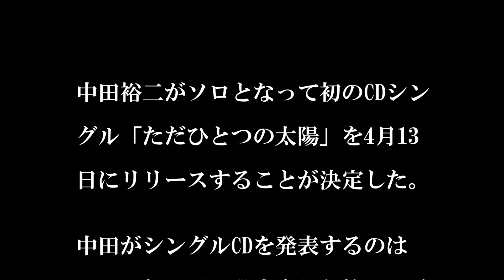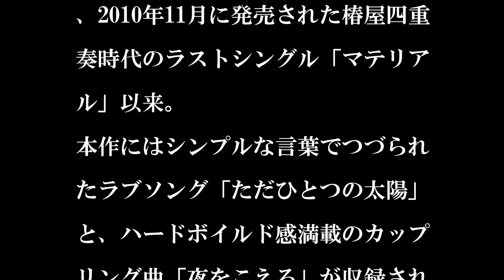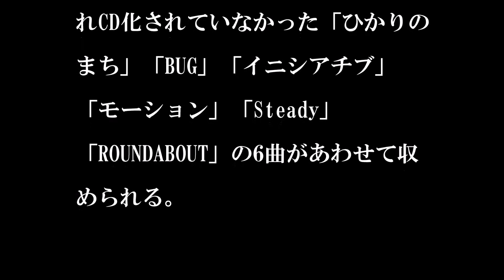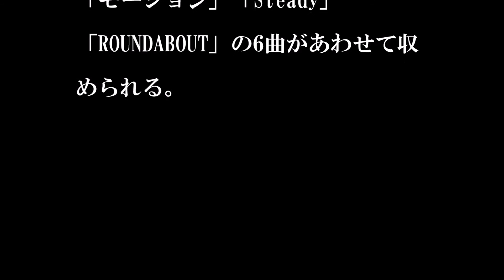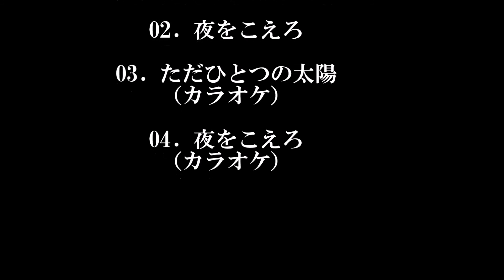中田裕二/ただひとつの太陽 ソロ初のCDシングルリリース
◆中田裕二がソロとなって初のCDシングル「ただひとつの太陽」を4月13日にリリースすることが決定した。

中田がシングルCDを発表するのは、2010年11月に発売された椿屋四重奏時代のラストシングル「マテリアル」以来。本作にはシンプルな言葉でつづられたラブソング「ただひとつの太陽」と、ハードボイルド感満載のカップリング曲「夜をこえろ」が収録される。レコーディングには奥野真哉（ソウル・フラワー・ユニオン）、白根賢一（GREAT3）、隅倉弘至（初恋の嵐）、朝倉真司といったおなじみのメンバーに加え、長田進（Dr.StrangeLove）も参加。マスタリングはアメリカ・ニューヨークの名門マスタリングスタジオ「Sterling Sound」のエンジニア、ジョー・ラポータが手がけた。

シングル初回限定盤には新曲2曲に加え、過去に配信のみでリリースされCD化されていなかった「ひかりのまち」「BUG」「イニシアチブ」「モーション」「Steady」「ROUNDABOUT」の6曲があわせて収められる。

◆中田裕二「ただひとつの太陽」収録曲

【初回限定盤】
01. ただひとつの太陽
02. 夜をこえろ
03. ひかりのまち
04. BUG
05. イニシアチブ
06. モーション
07. Steady
08. ROUNDABOUT

【通常盤】
01. ただひとつの太陽
02. 夜をこえろ
03. ただひとつの太陽（カラオケ）
04. 夜をこえろ（カラオケ）

◆中田裕二 今後のツアースケジュール

中田裕二 TOUR 16 "LIBERTY"（バンド編成）
2016年2月27日（土）大阪府 サンケイホールブリーゼ
2016年2月28日（日）神奈川県 横浜関内ホール
2016年3月3日（木）宮城県 イズミティ21 小ホール
2016年3月5日（土）北海道 道新ホール
2016年3月12日（土）福岡県 都久志会館
2016年4月17日（日）東京都 中野サンプラザホール

◆中田裕二 trio saloon（中田裕二×奥野真哉×朝倉真司）tour 16 "minimal dandyism 2"（アコースティックトリオ編成）
2016年3月13日（日）熊本県 熊本B.9 V1
2016年3月26日（土）新潟県 高田世界館

中田裕二の謡うロマン街道（アコースティック弾き語り）
2016年3月6日（日）北海道 小樽GOLDSTONE